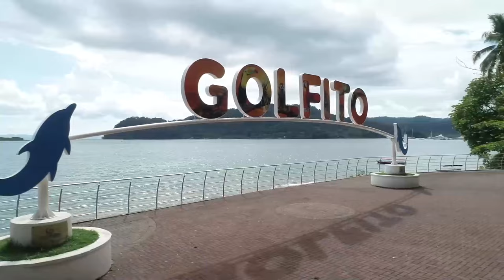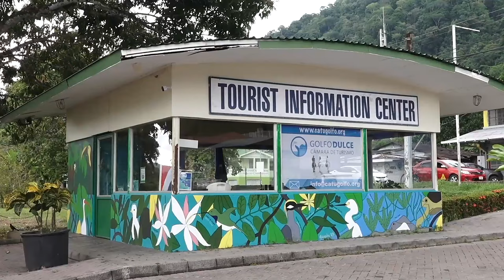Generar facilidades de transporte, hospedaje y alimentación son fundamentales para el turismo en la